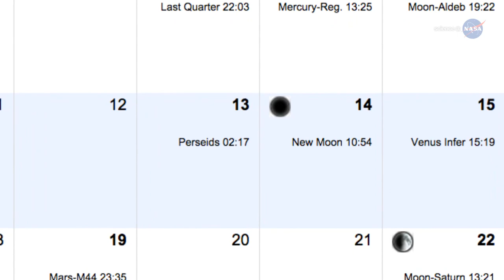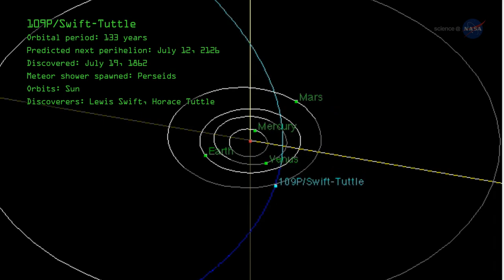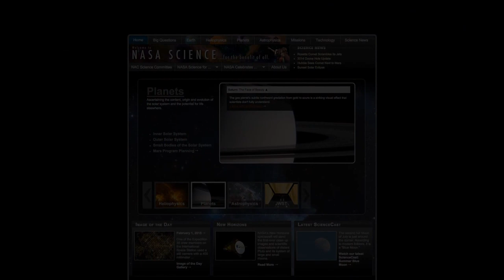Meteor Showers Time Lapse on 2005 - 05/05/2005 Black Sky Stars at Night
- 2005 Perseid Meteor Shower Peak Evening
- geminids meteor shower 2005 at Fraser's Hill
- 2005 Cinco de Mayo at night stars black sky at 8:30PM-9:00PM
- by gradient lok.